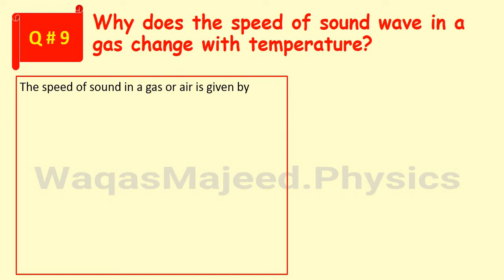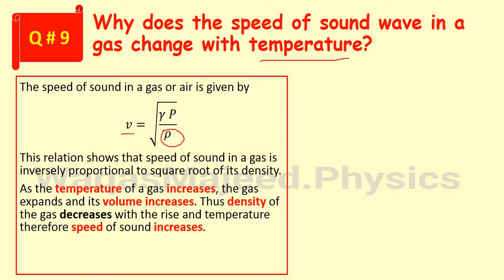Chapter 8|Conceptual Questions |Waves|Physics Class 11|Federal & KPK Boards|New Syllabus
9)Why does the speed of sound wave in a gas change with temperature?Conceptual Questions,
Chapter 8,
Waves
Physics Class 11,
Federal and KPK Boards,
 New Syllabus,
 WaqasMajeed.Physics